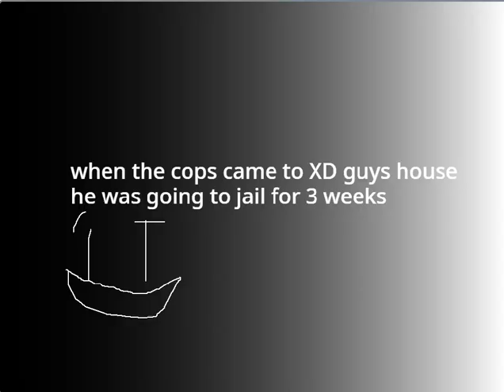XD guy steals jctots money and gets grounded and goes to jail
This was the 2nd EP of XD guy Gets grounded from Nov 15, 2019